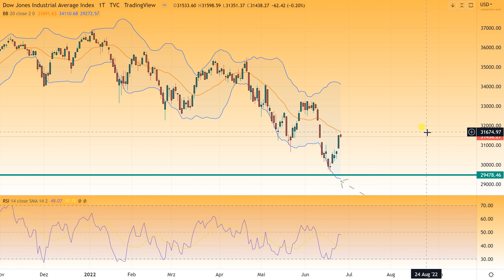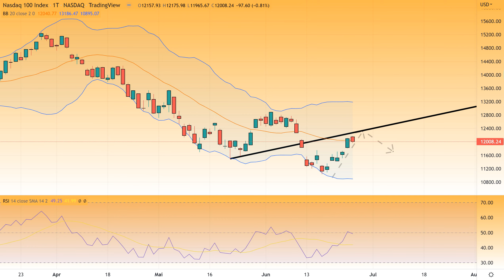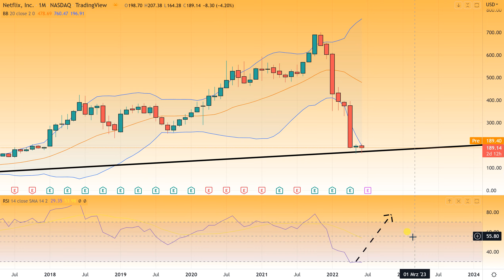Wall Street – Trading-Idee verpasst?